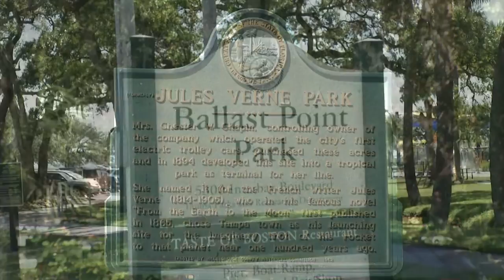Tampa's Ballast Point Park - Renovations and Reopening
This is a segment from the October, 2012 episode of the program "Spotlight Tampa" on City of Tampa Television (CTTV) about the renovations and reopening of Tampa's historic Ballast Point Park.  Spotlight Tampa is CTTV's monthly magazine show.  It highlights the latest city services, projects and happenings in Tampa. This segment was produced by Brian Sullivan and Caroline Metell.